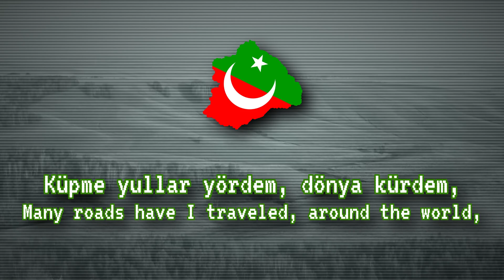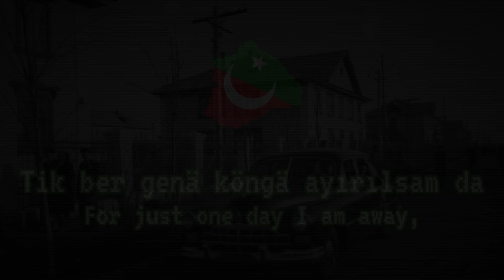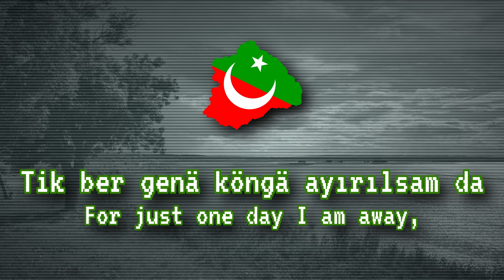TNO - Anthem of Tatarstan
I also wanted to include a Farsi transliteration of the lyrics, yet I sadly wasn't able to find any good resources for it anywhere.

(Fictional Content)

Song: Tuğan yağım